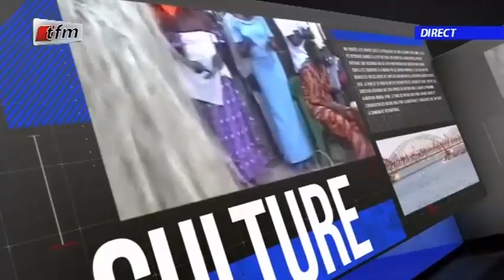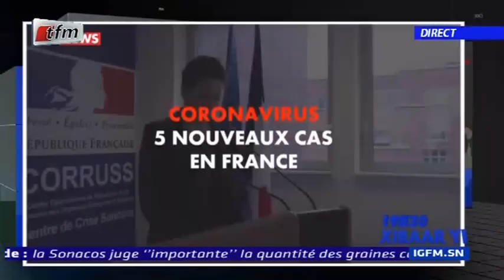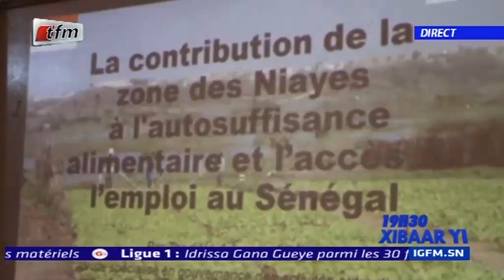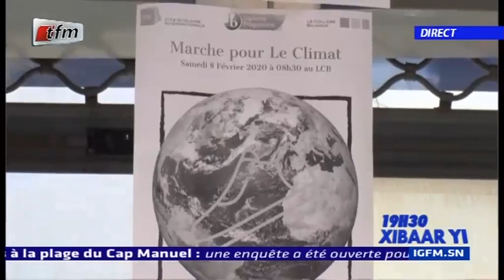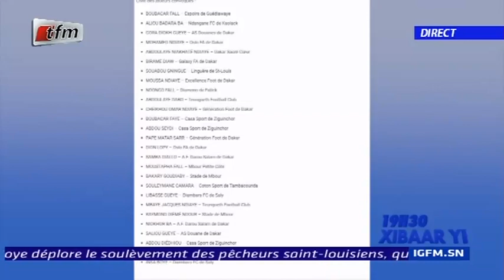REPLAY - Xibar Yi 19h - Pr : IBRAHIMA DIOUF - 08 FEVRIER 2020